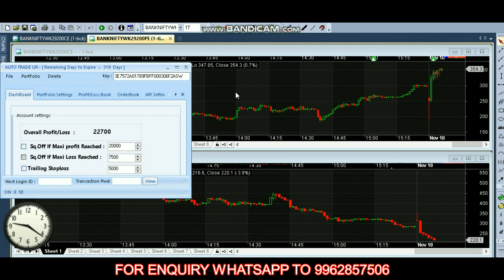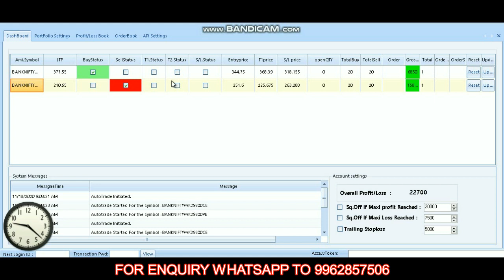Live Trade Rs 22,000 Profit in Bank Nifty Options Robo Trading in | Share Market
7 Bank Fixed Deposit or Commodity Market 36% PER YEAR | Which Will Give You Higher Returns?

12 MOST SUCCESSFUL PIVOT POINT STRATEGY IN TAMIL by Beta Traders in tamil

17 INTRADAY STRATEGY USING RSI | SUPER TREND | HEIKIN ASHI | 3 MINS BY BETATRADERS IN TAMIL TRADING